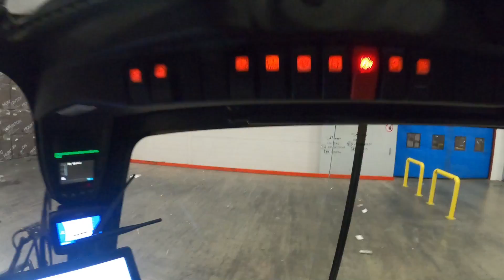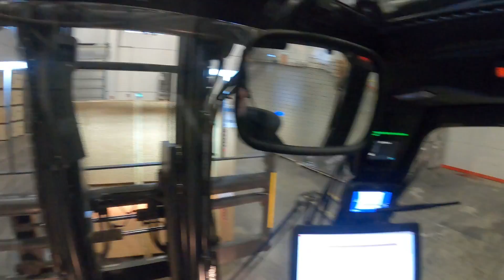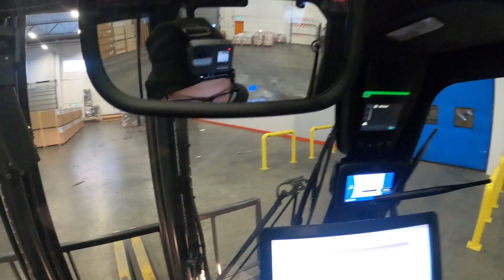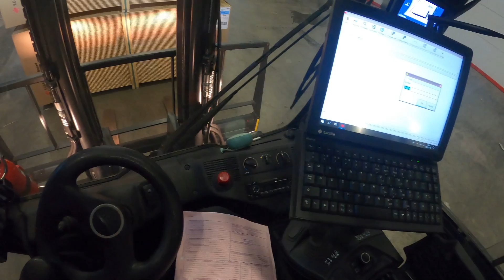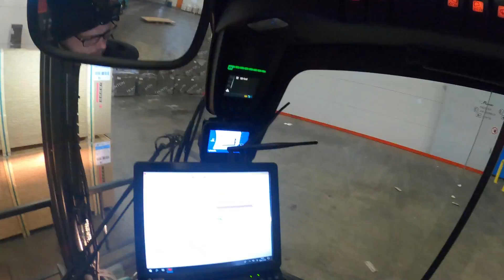Unloading a trailer with ergoboards (ergonomic OSB board) 5-ton electric forklift POV